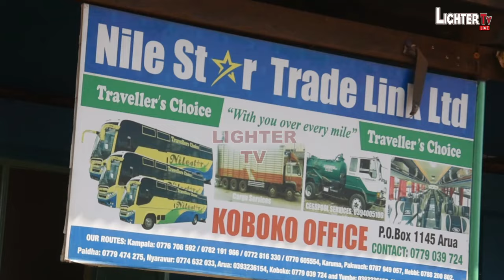NILESTAR BUS COMPANY: Has opened its fully fledged office of Koboko Branch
People of  Koboko have expressed  excitement and gratitude for the timely intervention.
Sunday Esther has more details.